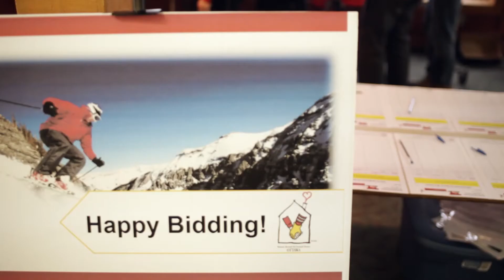RONALD MCDONALD HOUSE - Ski Fest - Waterbridge Media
Waterbridge Creative Media – Ottawa | Vancouver | Toronto | Montreal

Video Marketing | Brand Design | Animation | Web Design

Let's share your story together!